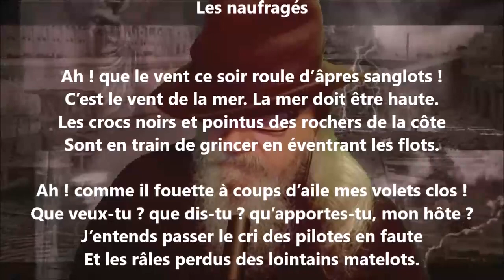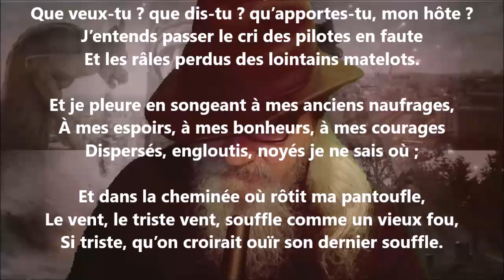Les naufragés - Jean Richepin lu par Yvon Jean